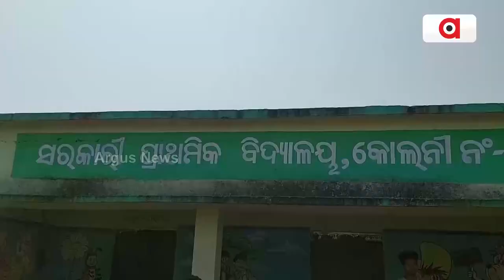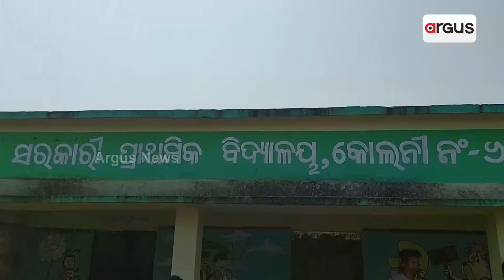ନାମକୁ ମାତ୍ର ସରକାରୀ ଯୋଜନା ! || Koraput || Govt Scheme || Village || Odia News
ଓଡିଶାର ବିଭିନ୍ନ ସ୍ଥାନରେ ରାଜ୍ୟ ସରକାର ବେପରୁଆ ମନଭାବ ଯୋଗୁଁ ଦୁର୍ଦ୍ଦଶା ଭୋଗୁଛନ୍ତି ଲୋକେ | ରାଜ୍ୟ ସରକାରଙ୍କ ପ୍ରତିଶୃତି ଧୂଆଁ ବାଣ ସଦୃଶ୍ୟ |